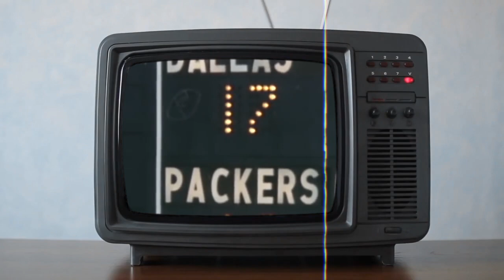GREATEST MIRACLES in NFL History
Today, we embark on a journey through time, exploring pivotal moments that have not only shaped the NFL but have also left an indelible mark on the hearts of football enthusiasts. From the Minneapolis miracle to the Helmet catch, these moments showcase the essence of the sport, weaving a narrative that has resonated with fans across generations.

In today's video we look at the GREATEST MIRACLES in NFL History

Trust us we know the struggle, which is why our mission is to produce great content around the NFL all year long! Inspired by Redzone, BlitzHQ, FieldFlix, REBOUND Football, Peak Highlights, Xycotic, KTOfootball, NFL Throwback and NFL Trends

Inspired by NFL Most ICONIC Moments of All Time

Inspired by Best "OMG" Plays in NFL History!

Inspired by Greatest Moments in NFL Playoff History

Inspired by Most Memorable Moments in NFL HISTORY Part 1

Inspired by 20 Most RIDICULOUS Moments In NFL History..

Inspired by 20 MOST DISRESPECTFUL NFL MOMENTS..

Inspired by 60 Minutes of INSANE NFL Highlights

Inspired by 20 CRAZIEST Plays In NFL History

Inspired by NFL "1 in a Million" Plays

On NFL Fever we will go through the NFL Highlights and Sports dramas that ESPN won't show you!